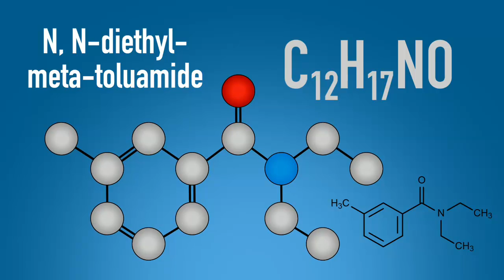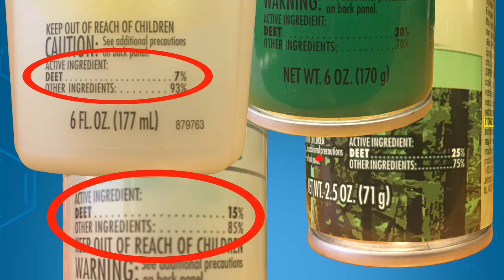简体中文: 避蚊胺是什么？